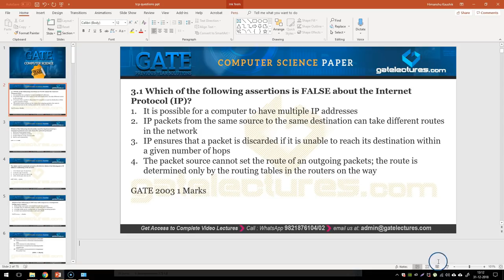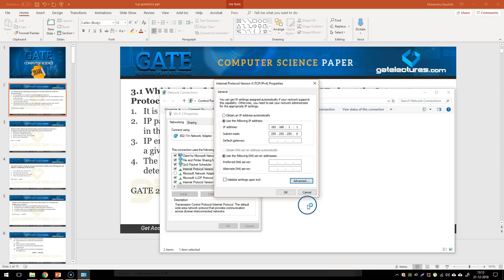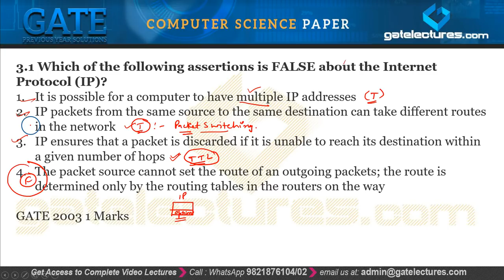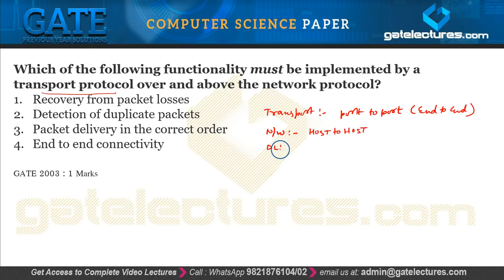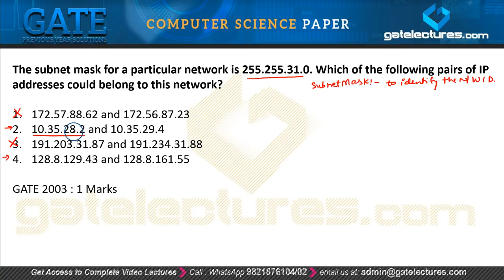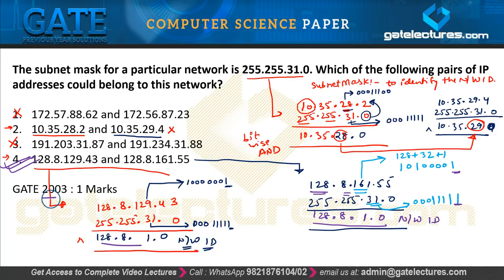Network & Transport Layer 01 GATE 2003 - Previous Year Questions